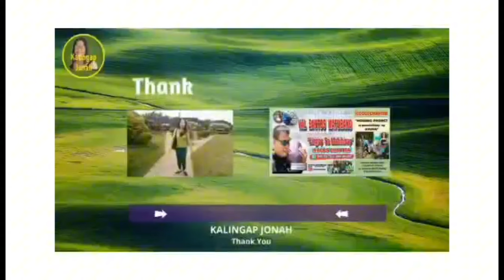HAPPY BIRTHDAY PAPALO